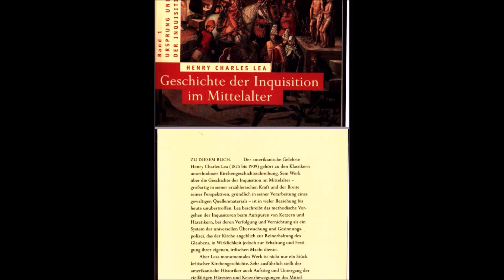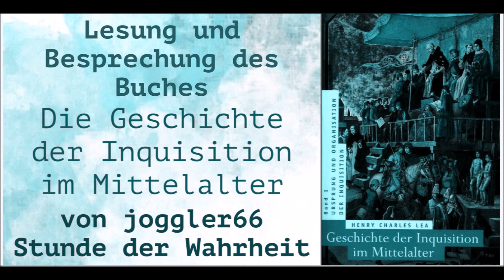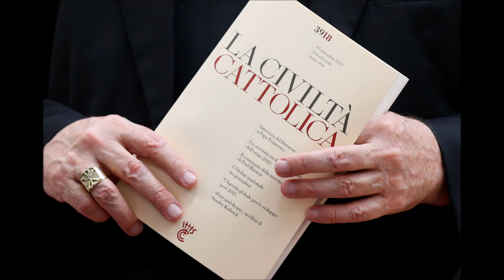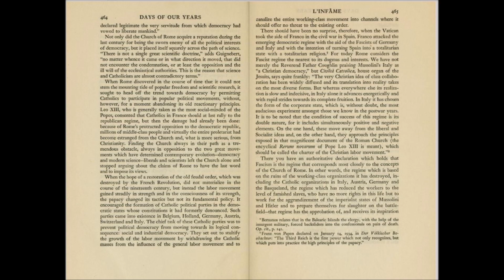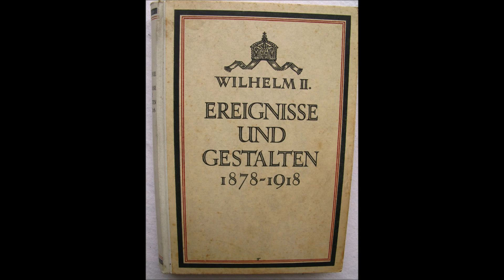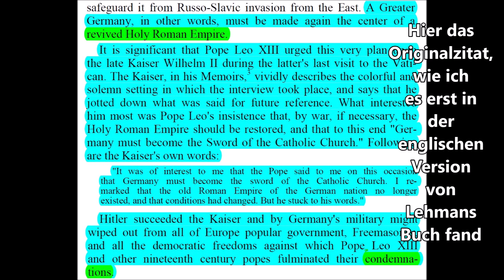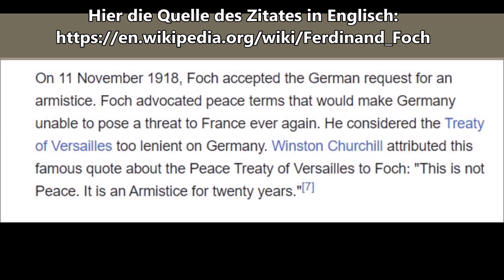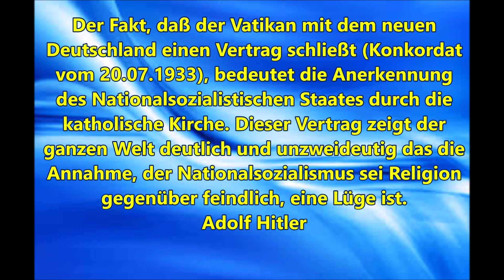Der Staat ist der Vasall der Kirche!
Geschichtliche Brunnen:

Wilhelm II. "Ereignisse und Gestalten 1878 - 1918" keine ISBN, Originaldruck von 1922 aus dem Verlag K & F Koehler in Leipzig und Berlin, Kapitel VIII: Mein Verhältnis zur Kirche, S 177

Pierre van Paassen "Days Of Our Years" keine ISBN, Originaldruck 1939 Hadden Craftsmen, Inc., Camden, New Jersey, USA, page 465

Am 11. November 1918 nahm Foch den deutschen Waffenstillstandsantrag an. Foch befürwortete Friedensbedingungen, die es Deutschland unmöglich machten, Frankreich jemals wieder zu bedrohen. Er hielt den Versailler Vertrag für zu nachsichtig gegenüber Deutschland. Winston Churchill schrieb Foch dieses berühmte Zitat über den Friedensvertrag von Versailles zu: „Das ist kein Frieden. Es ist ein Waffenstillstand für zwanzig Jahre.“

„Der Fakt, daß der Vatikan mit dem neuen Deutschland einen Vertrag schließt (Konkordat vom 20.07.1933), bedeutet die Anerkennung des Nationalsozialistischen Staates durch die katholische Kirche. Dieser Vertrag zeigt der ganzen Welt deutlich und unzweideutig das die Annahme, der Nationalsozialismus sei Religion gegenüber feindlich, eine Lüge ist.“
Adolf Hitler